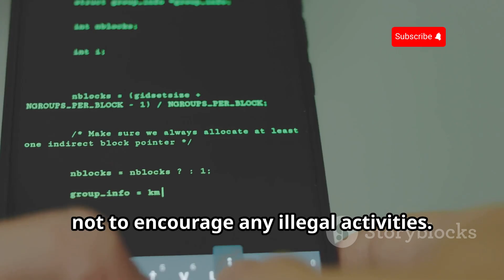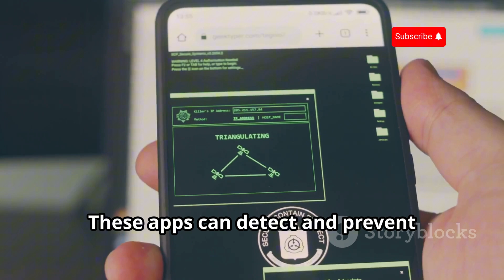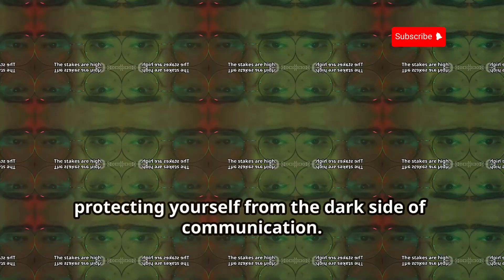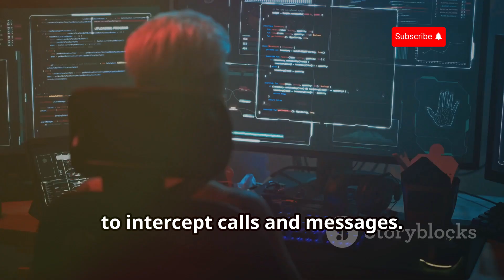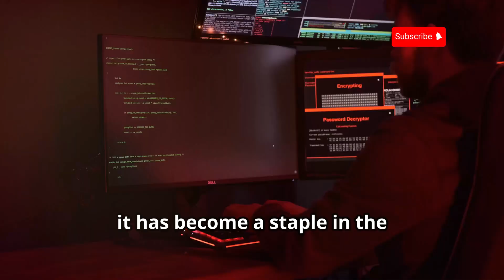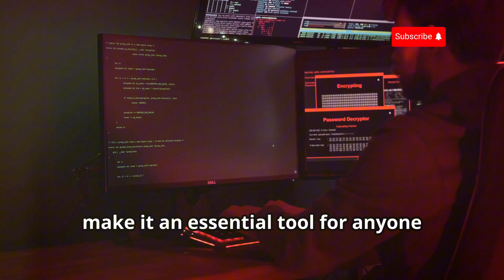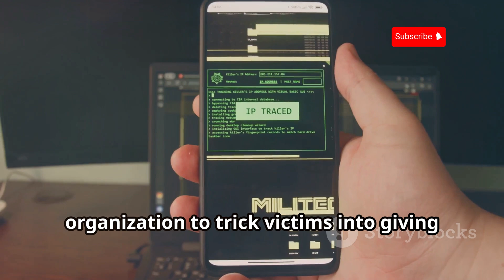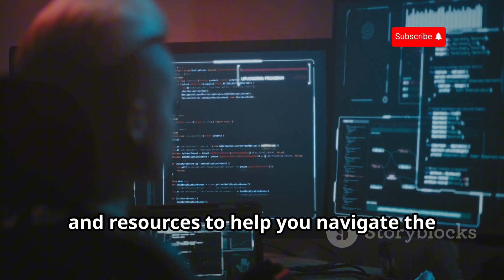How Hackers Hack & Listen To Your Live Phone Calls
Phone call hacking is a serious threat with significant consequences for individuals and organizations. In this video, we delve into the illegal and unethical nature of phone call hacking and explore the severe risks it poses, including financial loss, identity theft, and corporate espionage. We'll examine the vulnerabilities in global communication protocols like SS7 and VoIP technology, and uncover the tools hackers use, from IMSI catchers to software like Wireshark. Learn about social engineering tactics, the importance of strong passwords, and tips for maintaining phone security. Stay informed and safeguard your privacy.

OUTLINE:

00:00:00 Phone Call Hacking
00:03:29 Why Should You Care?
00:03:55 SS7 and VoIP Vulnerabilities
00:06:10 Unveiling the Tools of the Trade
00:06:41 The Hacker's Paradise (Not Just for the Bad Guys)
00:08:38 The Art of Deception in Phone Hacking
00:09:10 Protecting Your Privacy
00:09:40 A Constant Battle
00:10:11 Join the Ministry of Hacking